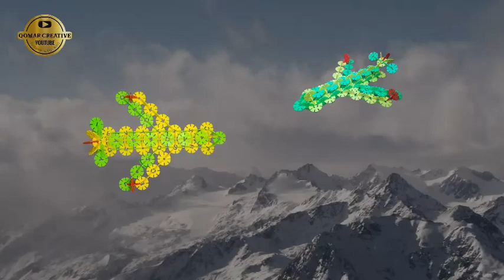Building block world airplant Lego pesawat terbang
Building block world airplane Lego pesawat terbang